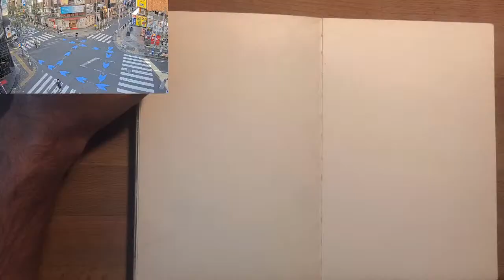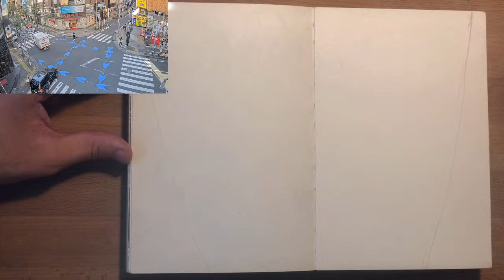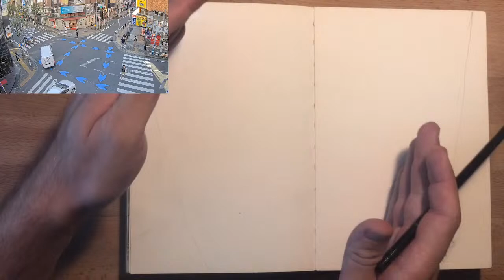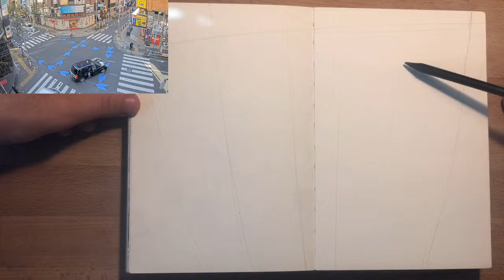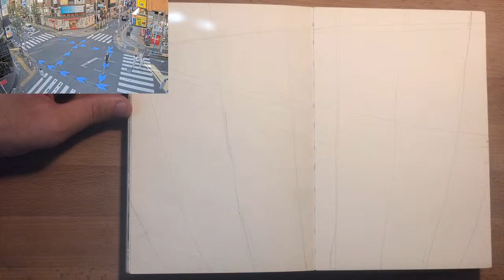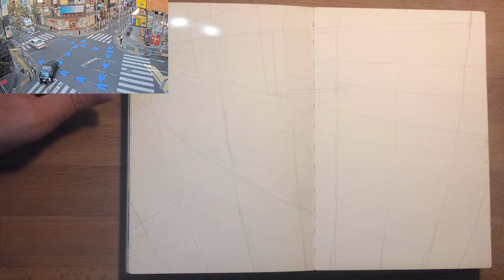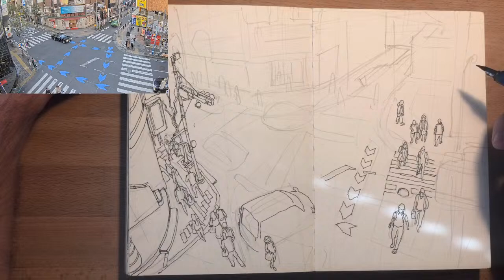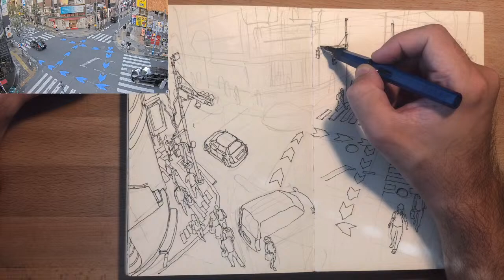Virtual Urban Sketching. Tokio Shinjuku Kabukicho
Sketch with me. Shinjuku Kabukicho Live  sketching city with curve perspective grid
Sourse:

Evgeny Bondarenko林仁亞